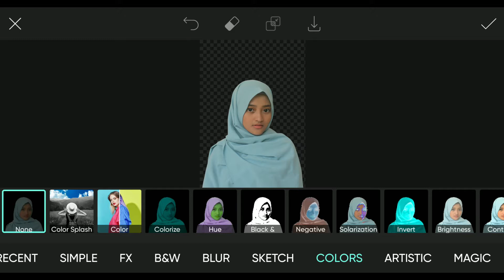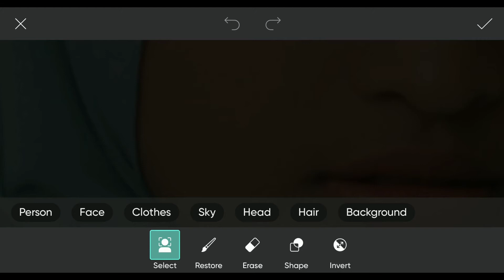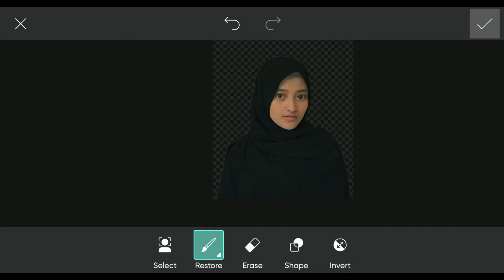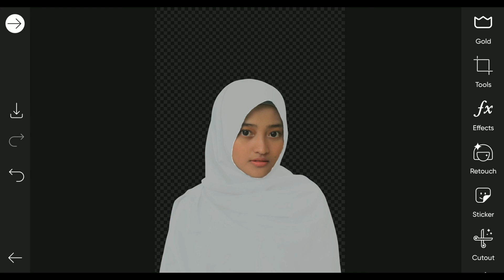CARA MENGUBAH WARNA JILBAB MENJADI PUTIH - PicsArt Tutorial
Assalamu'alaikum

Pada Video ini Aby mau berbagi Tutorial tentang cara mengubah warna jilbab selain hitam menjadi warna putih. Caranya lebih kompleks dibandingkan mengubah warna jilbab dari Hitam Ke putih, dikarenakan pertama kita harus mengubah warna jilbab tersebut menjadi hitam terlebih dahulu, kemudian baru diubah menjadi warna putih. Selengkapnya simak videonya sampai dengan selesai ya :))))

Software editing : KineMaster, Canva, Filmora